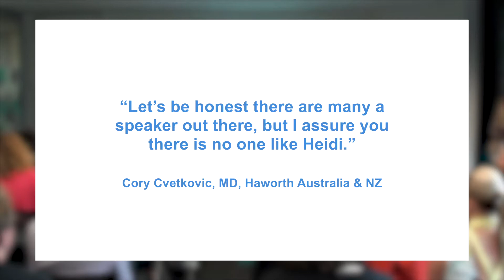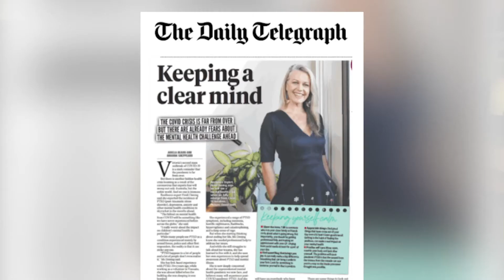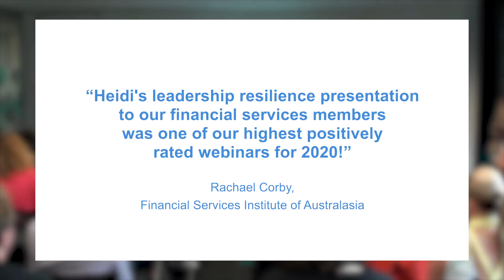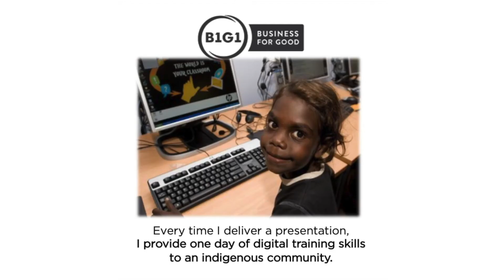Heidi Dening - Resilience, Leadership, Wellbeing speaker - Showreel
Heidi Dening believes that education changes lives and when combining the insights she has learnt from surviving a paralysing illness, a gunpoint kidnapping, a life-threatening tsunami and petrol bombs, with her science-backed education, she has a unique ability to empower leaders and their teams to find the courage to work at their fullest potential, despite change, stress and uncertainty.

She has dedicated her career to inspiring thousands of people across the globe with resilience, self-leadership and wellbeing programs from small children on remote pacific islands to C-suite executives in billion dollar companies.